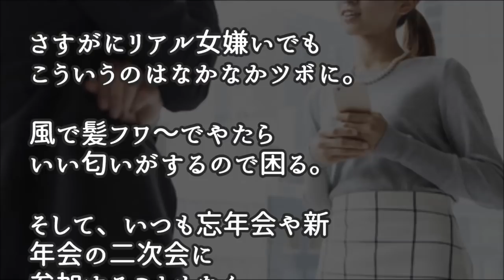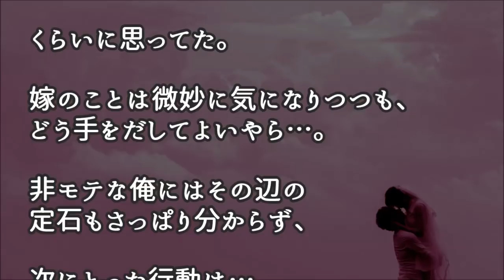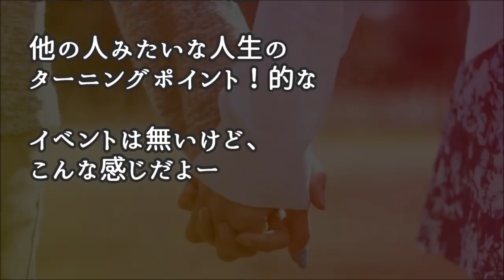【馴れ初め】い き な り 告 白。嫁ポカーン(ﾟДﾟ)【涙・感動の話】『涙あふれて』【感動する話】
今日の動画 【馴れ初め】い　き　な　り　告　白。嫁ポカーン(ﾟДﾟ)【涙・感動の話】『涙あふれて』【感動する話】

健康診断の結果を見て、落ち込んでいる俺に彼女が言った。『私と一緒にジムへ通いませんか？』

【馴れ初め】ほぼ希望スペック通りの人とお見合い…⇒結果…【涙・感動の話】『涙あふれて』【感動する話】

【馴れ初め】泣きながら笑いながら「はい。１８年も待ちました。」【涙・感動の話】『涙あふれて』【感動する話】